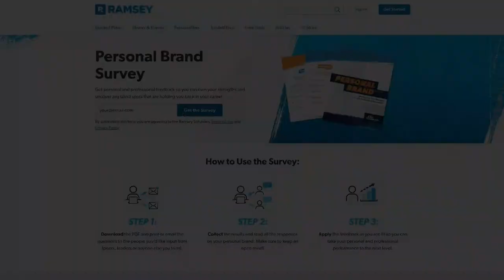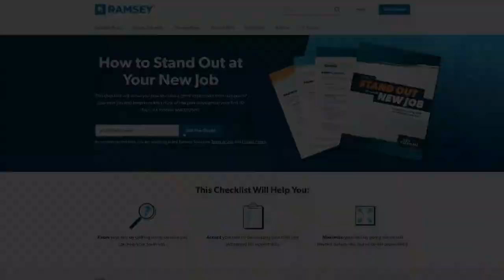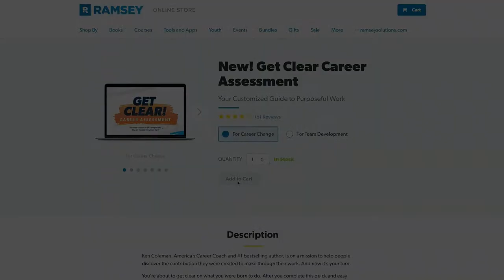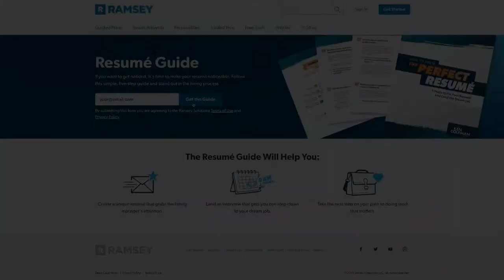How To Determine Your Next Best Career Move